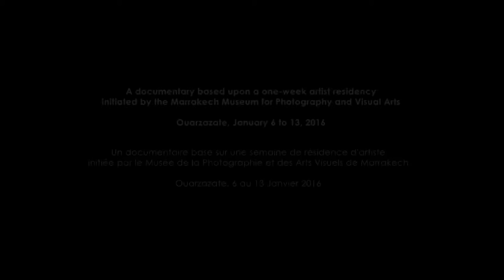Burning The Town Down - A portrait of Mark Ruwedel.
A documentary based upon a one-week artist residency initiated by the Marrakech Museum for Photography and Visual Arts.
Ouarzazate, January 6 to 13, 2016.
Un documentaire basé sur une semaine de résidence d'artiste initiée par le Musée de la Photographie et des Arts Visuels de Marrakech.
Ouarzazate, 6 au 13 Janvier 2016.